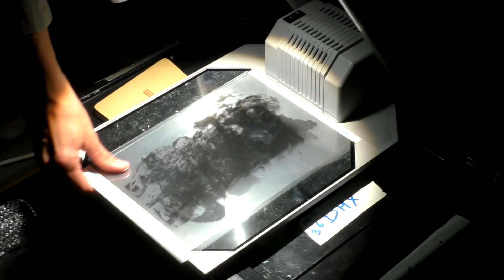VIDEOBAR#49 Jonathan ZWAENEPOËL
VIDEOBAR #49 "Free hugs" de Jonathan Zwaenepoël à la GALERIE DE L’ART DU TEMPS / CHAPELLE DE L’ORATOIRE le 19/10/17

JONATHAN ZWAENEPOËL
Durant ses hautes études musicales à Lyon et Montréal, Jonathan Zwaenepoel œuvre activement aux frontières des disciplines jusqu'à acquérir une sensibilité hybride dans les domaines de l’installation, de la performance et de l’écriture vidéo ou sonore interactive. Son œuvre, issue d’un processus lent, assume une démarche expérimentale, elle ambitionne de questionner nos relations à l’immatériel et aux représentations.
En résidence VIDEOFORMES l’année dernière, Jonathan Zwaenepoel réalise Ex-voto/Ex- vivo, une installation scénographiée et filmée, invitant des visiteurs/acteurs à articuler des folioscopes et rétroprojecteurs.

Free Hugs
Jonathan Zwaenepoël
Installation dessins et vidéo sonore créée en résidence VIDEOFORMES à Issoire (2016/2017)
« Tout d’abord, filmer sur fond vert une embrassade, un câlin, en extraire le mouvement des corps par l’effacement des sujets. Reprendre la main sur des images, par le dessin (faire appel à plusieurs dessinateurs pour cela), réaliser des flipbooks, les filmer. Réaliser un court métrage à partir de ces animations. Monter une installation de flipbook suspendus, que des visiteurs articuleront à leur rythme donnant une nouvelle temporalité aux éléments. Le son produit par le feuilletage des carnets est orchestré par un changement de matières, de papiers, et par la disposition de chaque flipbook dans la salle d’exposition. Travailler l’essence de la rencontre.
Peut-être avez-vous déjà remarqué dans la rue une personne abhorrant un panneau aux inscriptions suivantes : Free Hugs / Câlin gratuit.